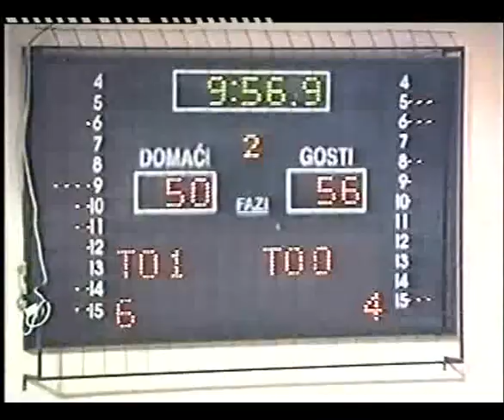Mirijevo - Lovćen (kup 1998.) 2. deo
Deo utakmice između O.K.K. Mirijeva i Lovćena '98.god.